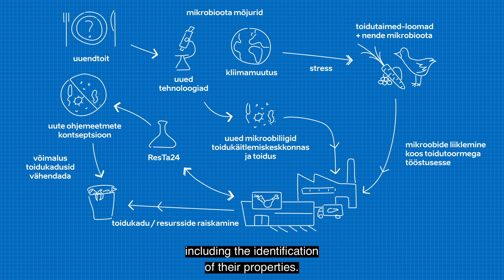Toiduohutuse ja kvaliteedi seireprogrammi disainimine / Food safety and quality monitoring program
(ENG below)
Kaasaegse, interdistsiplinaarse kuluefektiivse toiduohutuse ja toidu kvaliteedi seireprogrammi disainimine toidutööstustele

Toidutööstuses puudub ühtne, kuluefektiivne kompleksne seiresüsteem, mis lihtsustaks erinevate toidu kvaliteedi mõjurite (mikrobioloogilised, biokeemilised, keemilised riskid) hindamist, ennetamist, parendamist ja korrigeerimist.

Projekti tulemusena loodi toidu kvaliteedi mõjureid kombineeriv kiirtestide süsteem, mis lihtsustab konkreetse toidukäitlemisettevõtte tootmiskeskkonna profiili-põhiste toiduohutusriskide diagnoosimist ja korrigeerimiseks soovituste ja ohjestrateegiate väljatöötamist.

Projekti tulemused panustavad toiduressursside väärindamisse toidu kvaliteedi ja säilivuse parandamise teel.

Designing a state-of-art, interdisciplinary cost-effective food safety and -quality monitoring program for the food industry.

Today, no unified, cost-effective integrated monitoring system facilitating the assessment, prevention, improvement and correction of various food quality affecting factors (microbiological, biochemical, chemical risks) exists.

Based on integrated multidisciplinary know-how, food quality determinants-combining system of rapid tests were created, which will facilitate the pinpointing of profile-based food safety risks in the production environment of a specific food operator and the development of recommendations and control strategies.

The result of the project contributes to the valorisation of food resources by improving the food quality and shelf life.

This study was supported by ERDF and Estonian Research Council via project RESTA24.